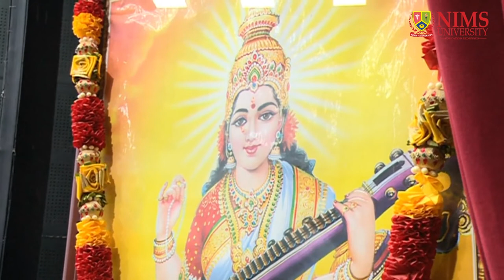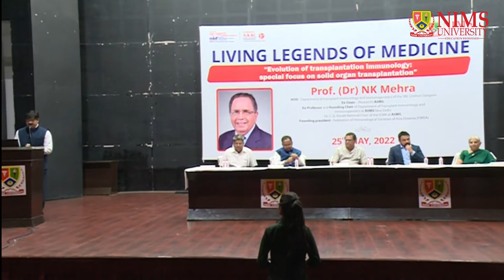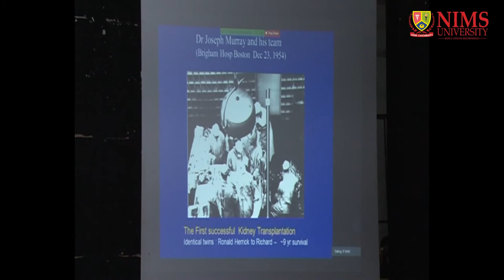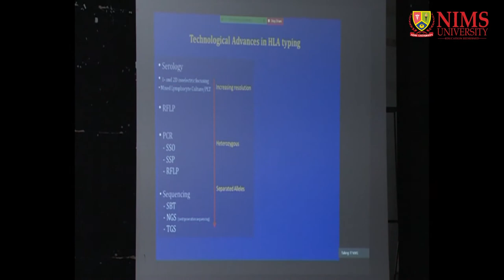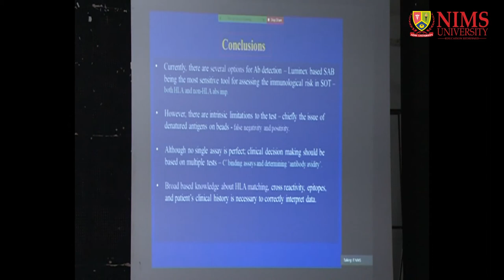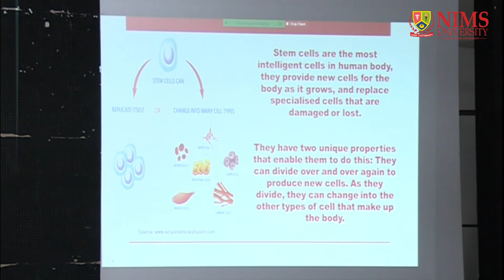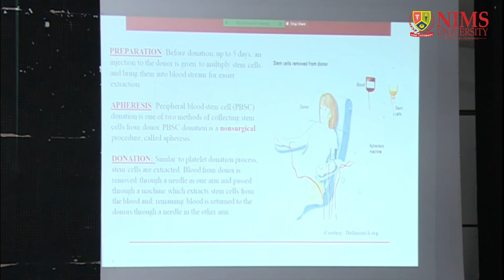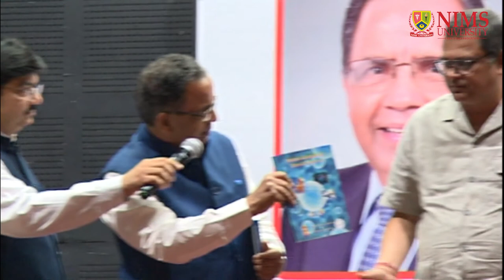Prof (Dr) N K Mehra delivered a message in Living Legends Of Medicine Series I NIMS University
Famous Immunologist Prof (Dr) N K Mehra, HOD Department of Transplant Immunology and Immunogenetics of the SRL, Gurugram & Ex - Dean (Research) AIIMS, delivered a message in LivingLegendsOfMedicine on the subject "Evolution of transplantation immunology: special focus on solid organ transplantation". at NIMSUniversity. The other respectable dignitaries who chaired the seminar were Dr. Sundeep Mishra, Vice-Chancellor, NIMS University, Dr. Pankaj Singh, Director, Nims University, and Dr. Meenaxi Saxena, Dean & Principal Nims Institute of Medical College.